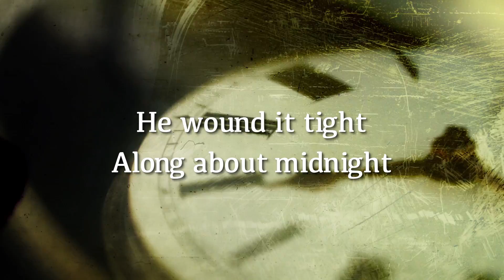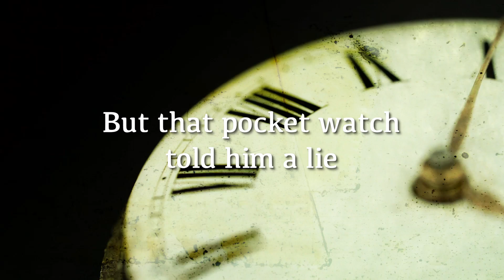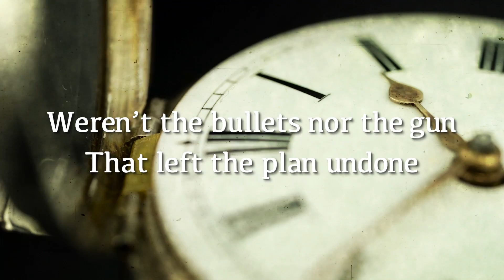Timepiece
Recorded by Milan Miller
Written by Beth Husband / Milan Miller

Featuring:
Milan Miller- Guitar, Lead Vocal
Terry Baucom- Banjo
Aubrey Haynie- Fiddle
Buddy Melton- Bass, Harmony Vocals
Darren Nicholson- Mandolin
Adam Wright- Harmony Vocals